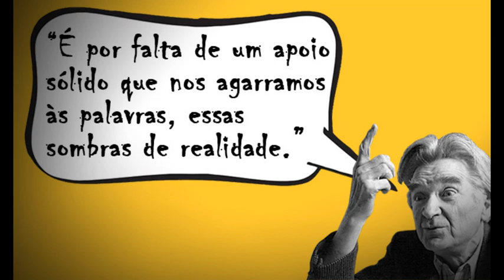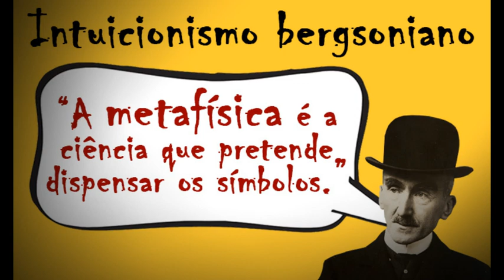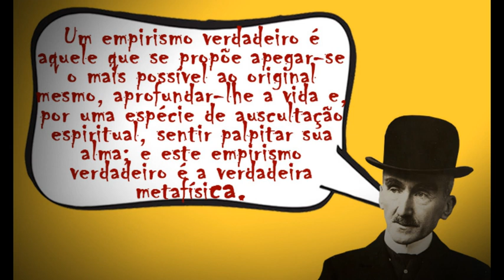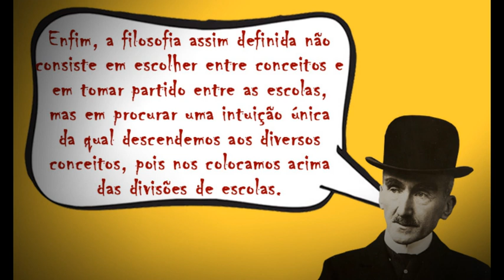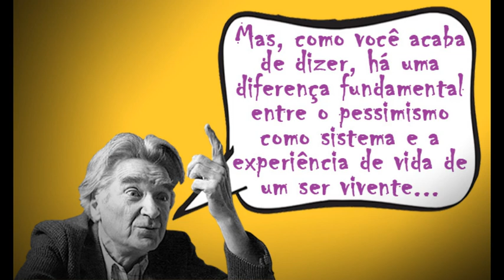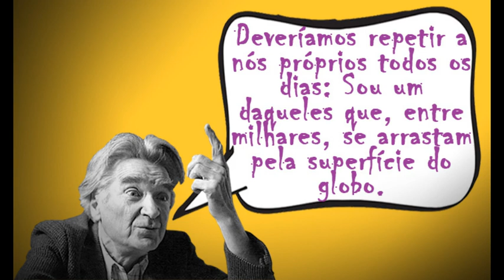Sobre Intuições, Pessimismos e Rótulos: a propósito de CIORAN E BERGSON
Ler significa pensar com uma cabeça alheia, em vez de pensar com a própria. [...] Apenas os pensamentos próprios são verdadeiros e têm vida, pois somente eles são entendidos de modo autêntico e completo." (Schopenhauer)  O ponto de vista intuitivo ou intuicionista, expressado aqui Schopenhauer, adepto da intuição (cognição noética) como fonte primeira de aprendizado, conhecimento, compreensão, é um ponto em comum entre ele e Henri Bergson, muito embora este não compartilhe da metafísica pessimista e da ética negativa do filósofo alemão. Entre eles, Emil Cioran, também, à sua maneira, um filósofo da intuição, um pensador que, em favor da experiência intuitiva, viva e direta, sempre mais rica do que todos os conceitos e símbolos poderiam comunicar, foge dos rótulos, tanto de"pessimista" quanto de "niilista".